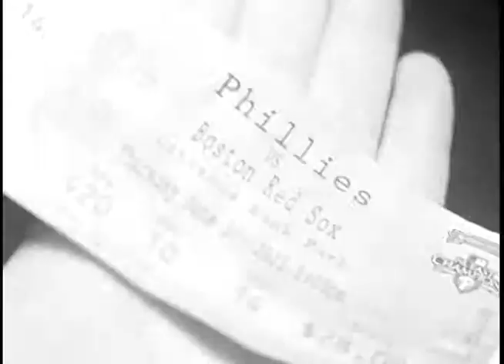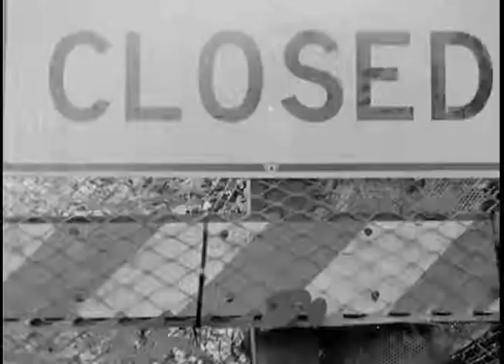play me out